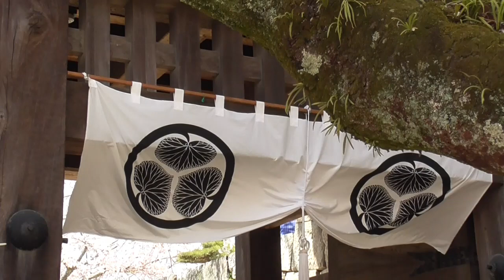野球拳マドンナと松山城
平成最後の記念に
松山城にお花見に行ってみた。
お城に登るのは10年ぶりぐらいかな？
第４９回野球拳全国大会も行われていました。
折角なので
天守閣にも上がってみた。
生憎の春カスミ(T-T)